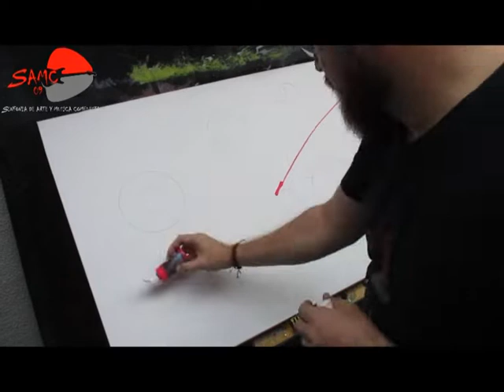DEMOSTRACION DE PINTURA ACRILICA/UNIVERSO BENDITO BY STEVE MORALES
DEMOSTRACION DE PINTURA ACRILICA
OBRA DE ARTE: UNIVERSO BENDITO
ACRILICO SOBRE LIENZO